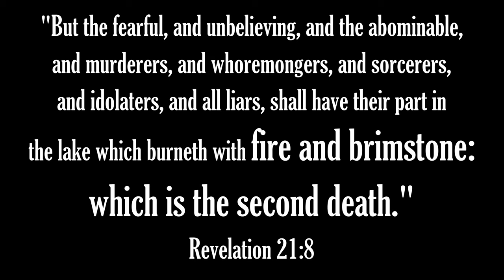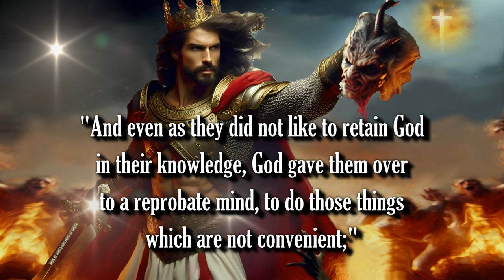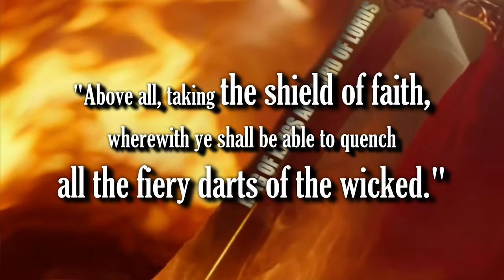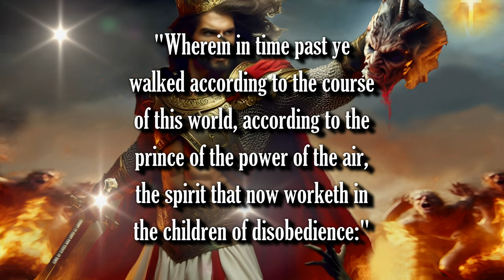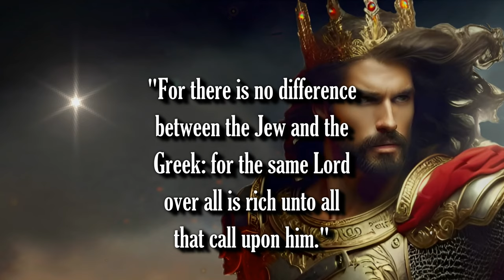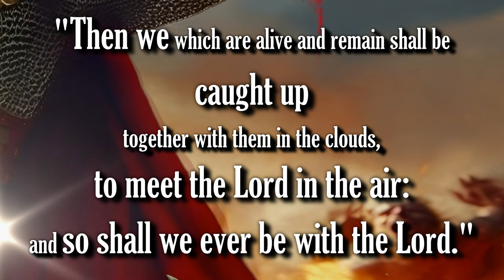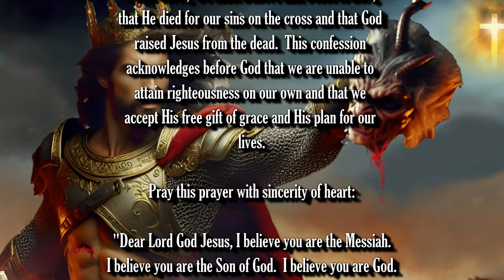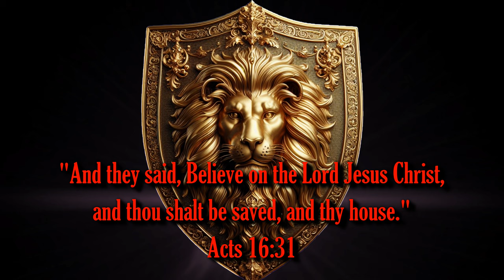OFFICIAL TRAILER - JESUS: DESTROYER OF DARKNESS - COMING SOON!!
Bible Prophecy Update: Be encouraged, brethren, satan is DEFEATED! JESUS IS COMING BACK! THE RAPTURE IS IMMINENT!!

1. (Acknowledge the Problem: We have all sinned,

2. (Discover the Solution: Jesus)

3. (Respond: Believe, Repent, Confess,
lives.

Pray this prayer with sincerity of heart:

receive, Amen."

of heaven.  (Matthew 21:22, Mark 11:24)

scriptures:"

Additional Imagery:
Jeff Jacobs

Scriptures:
Authorized King James Version